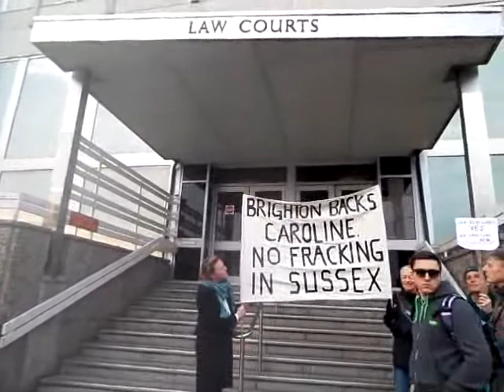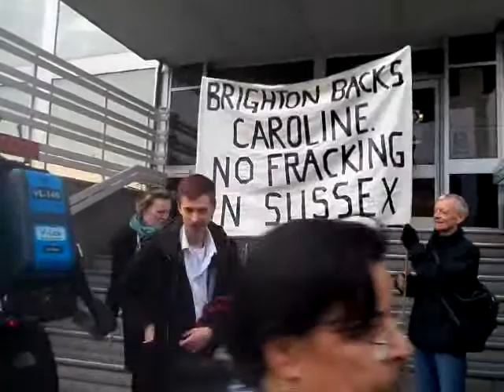Caroline Lucas & Balcombe5. March 28th 2014 Statement.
Update Friday Brighton Court Trial of @CarolineLucasMP et al after Anti Fracking Arrest at Balcombe ...

adjourned until April 17th